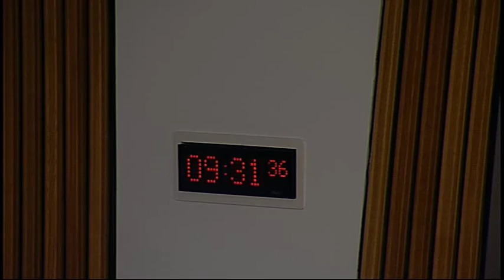Infrastructure and Capital Investment Committee - Scottish Parliament: 17th June 2015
- Infrastructure and Capital Investment Committee. Agenda

1. Decision on taking business in private: The Committee will decide whether to take item 6 in private.

2. Public Procurement Reform: The Committee will take evidence from—
Keith Brown, Cabinet Secretary for Infrastructure, Investment and Cities, Paul McNulty, Deputy Director, Procurement Policy Division, Iain Moore, Head of Procurement Policy Branch, and Mark Richards, Solicitor, Scottish Government.

3. Glasgow Prestwick Airport: The Committee will take evidence from—
Keith Brown, Cabinet Secretary for Infrastructure, Investment and Cities, Scottish Government;
Mike Baxter, Director for Finance and Analytical Services, and John Nicholls, Director - Aviation, Maritime, Freight and Canals, Transport Scotland, Scottish Government.

4. Access to Scotland’s major urban railway stations: The Committee will take evidence from—
Phil Verster, Managing Director, and Susan Anderson, Route Commercial Manager, ScotRail;
Aidan Grisewood, Director of Rail, Transport Scotland, Scottish Government.

5. Subordinate legislation: The Committee will consider the following negative instrument—
Property Factors Registration (Scotland) Amendment Regulations 2015 (SSI 2015/217)

6. Access to Scotland’s major urban railway stations: The Committee will discuss evidence heard on this work.